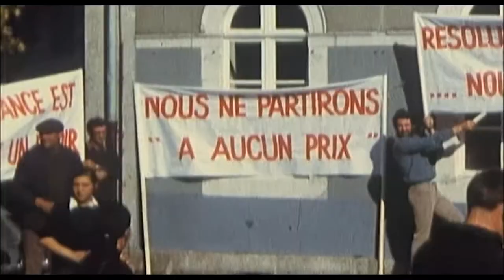TOUS AU LARZAC de Christian Rouaud - Bande Annonce (2011)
Bande-annonce du film « Tous au Larzac » de Christian Rouaud (France). Sélectionné dans la catégorie des Bijoux de Famille - Ad Vitam au festival du Film Francophone d’Angoulême 2020.

« Marizette, Christiane, Pierre, Léon, José… sont quelques-uns des acteurs, drôles et émouvants, d’une incroyable lutte, celle des paysans du Larzac contre l’Etat, affrontement du faible contre le fort, qui les a unis dans un combat sans merci pour sauver leurs terres.
Un combat déterminé et joyeux, mais parfois aussi éprouvant et périlleux.
Tout commence en 1971, lorsque le gouvernement, par la voix de son ministre de la Défense Michel Debré, déclare que le camp militaire du Larzac doit s’étendre.
Radicale, la colère se répand comme une trainée de poudre, les paysans se mobilisent et signent un serment : jamais ils ne cèderont leurs terres.
Dans le face à face quotidien avec l’armée et les forces de l'ordre, ils déploieront des trésors d’imagination pour faire entendre leur voix.
Bientôt des centaines de comités Larzac naitront dans toute la France... Dix ans de résistance, d'intelligence collective et de solidarité, qui les porteront vers la victoire. Plus que jamais le Larzac est vivant ! »

Genre : Documentaire
Réalisation : Christian Rouaud
Scénario : Christian Rouaud
Image : Alexis Kavyrchine
Montage : Fabrice Rouaud
Son : Jean Mallet
Production : Elzevir Films
Distribution : Ad Vitam

Du 28 août au 2 septembre 2020 à Angoulême, le FFA célèbre le cinéma francophone. Que ce soit dans les salles ou sur les places publiques, les films et leurs spectateurs envahissent pour cette occasion la cité des Valois. Porté par Marie-France Brière et Dominique Besnehard, le festival met à l’honneur les films d’aujourd’hui, ceux du passé mais aussi les talents de demain.